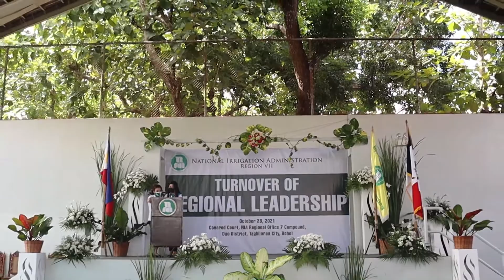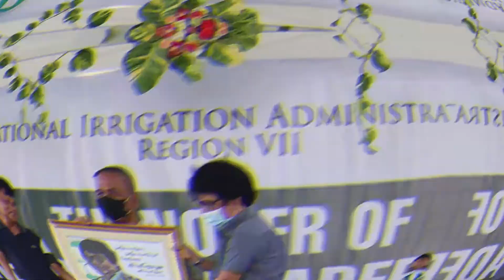Turnover of Regional Leadership | NIA Region 7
As it welcomes a new leader, National Irrigation Administration Region 7 conducts a Turnover Ceremony of Regional Leadership at the Covered Court, NIA Regional Office 7 Compound, Dao District, Tagbilaran City, Bohol on October 28, 2021.

In the ceremony presided by NIA Administrator Gen Ricardo R Visaya (Ret), outgoing Regional Manager Engr. Wilson M. Lopez passed on the leadership of NIA Region 7 to incoming Acting Regional Manager Engr. Reyne B. Ugay.

Engr. Lopez has served this region for more than two years before his latest appointment to his home region, Region 4-A. While Engr. Ugay worked as the Acting Division Manager for Design and Specification in NIA Central Office before being appointed as Acting Regional Manager of this region.

NIA OIC Deputy Administrator for Administrative and Finance Sector Engr. Freddie M. Toquero, Ph.D, read the citation of the Plaque of Appreciation awarded to Engr. Lopez for his service to the region.

The men and women of NIA Region 7 also prepared a token for their outgoing manager, Engr. Wilson M. Lopez, who in return thanked the staff for their support. “Region 7 has been my home away from home,” he said.

A symbolic turnover of NIA Flag and a signing of Relinquishment and Assumption Order commenced at the ceremony.

On this day, Engr. Reyne B. Ugay has formally assumed the duties and responsibilities as the Acting Regional Manager of Region 7. In his speech, RM Ugay announced his vigor to be of service to the farmers of region 7, which includes the updating of the irrigable areas in the region.

The NIA R7 Top Management and staff were present in the event along with the Bohol Irrigation Management Office. Negros Oriental Satellite Office and Cebu Office attended the ceremony virtually. Staff from Administrator’s Office and Public Affairs and Information Staff (PAIS) were also there to assist in the proper execution of the ceremony.

Before the event finally concluded, Administrator Visaya said in his inspiring speech, “Do everything that should be done with promptness and efficiency. Be a good and effective leader to the people under your office, so that you may foster a healthy and productive working team and environment.”

The whole venue resounded as everyone sang the recessional song, Pilipinas Kong Mahal